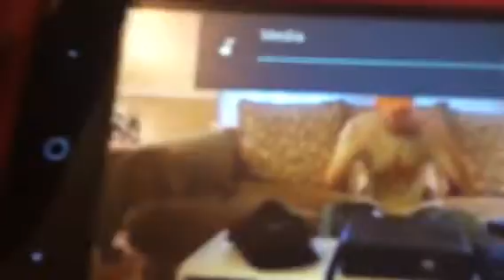Camera cuts off but Reaction To xboned by Attackslug